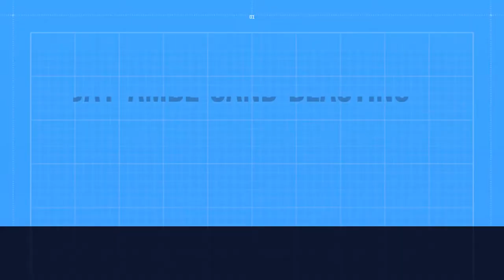JAY AMBE SAND BLASTNG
IN THIS VIDEO WE ARE GOING TO SHOW YOU HOW WE DO SAND BLASTING
AND PAINTING WORK.